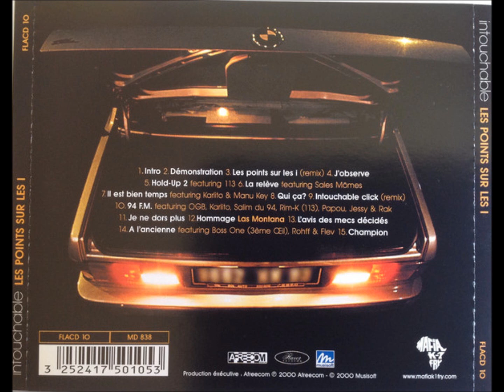04 Intouchable J'observe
Intouchable - Les Points Sur Les I

2000

Dj Mehdi